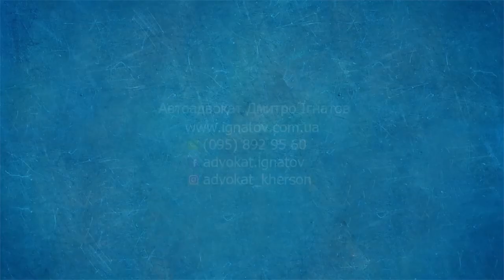Поради експерта. Адвокат. Водіння у стані алкогольного сп'яніння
Яка відповідальність наступає за керування транспортним засобом у стані алкогольного сп'яніння або за відмову проходження огляду на такий стан?

У рубриці "Поради експерта" автоадвокат Дмитро Ігнатов.